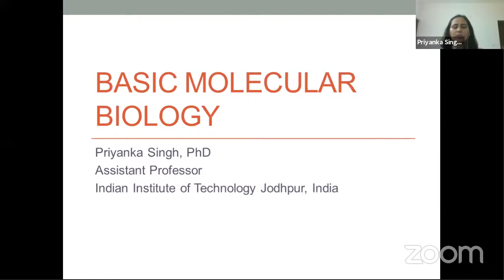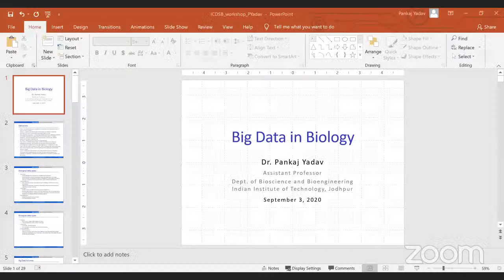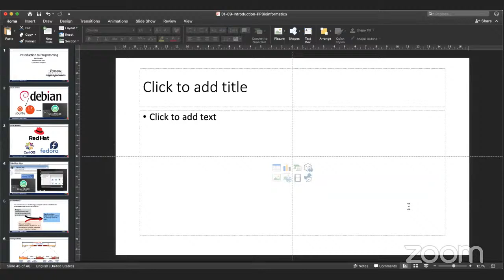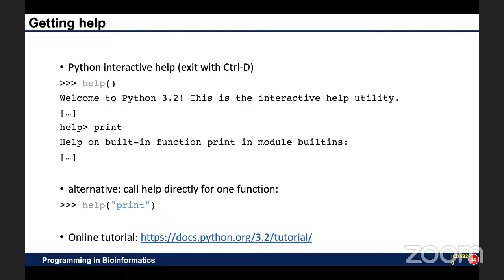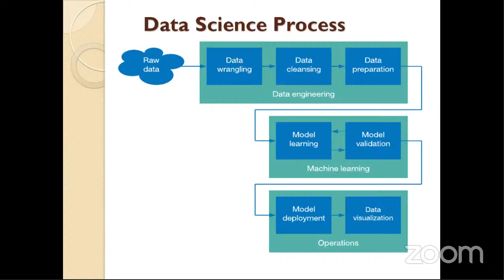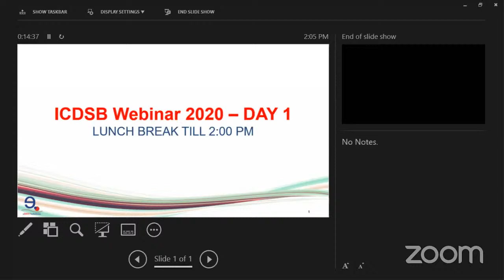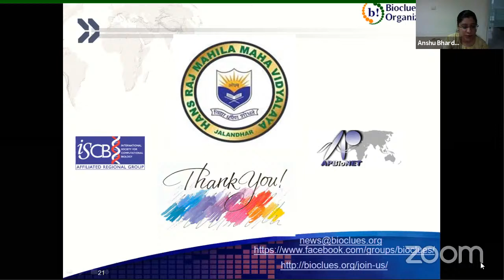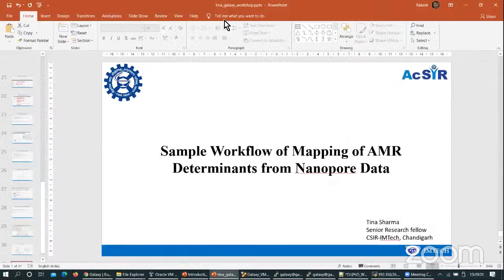ICDSB Webinar Day - 1 (3rd September)